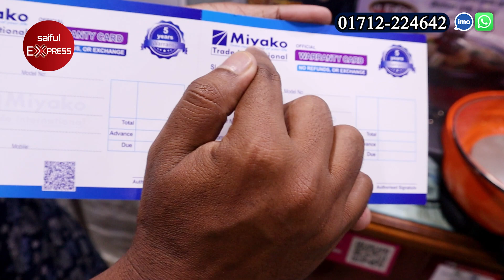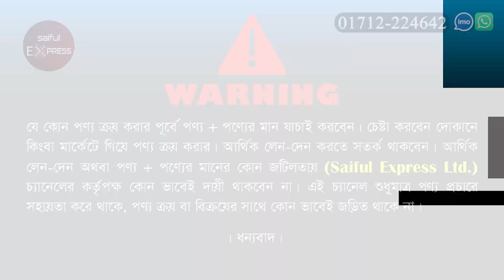স্বর্ণের ডিনার সেট🔥Dinner Set Price In Bangladesh || Gold Plated Dinner Set Price In Bangladesh 2023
54, Boro Bazar, 1st Floor, 104, Green Road, Farmgate, Dhaka